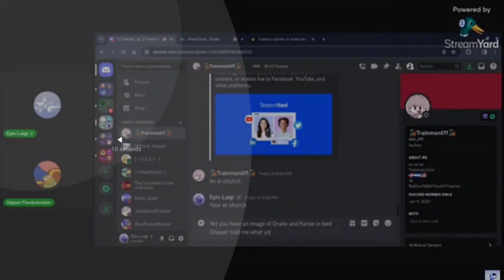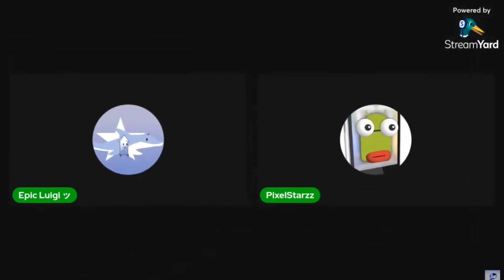crashes out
Stream made by @Epic_Luigi